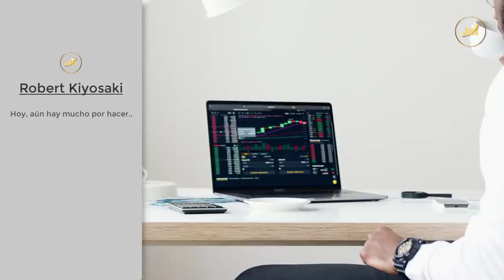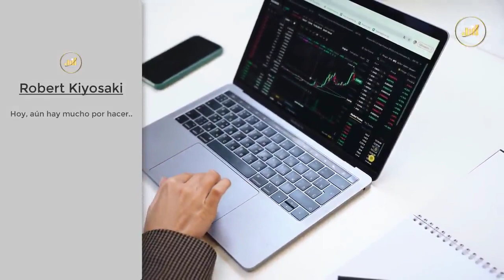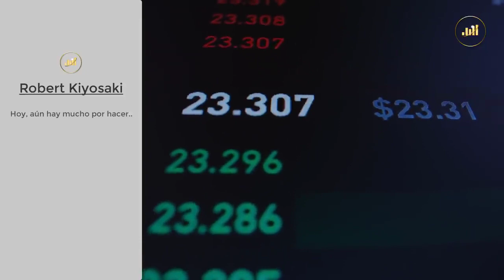Estan exclavizando ala SOCIEDAD,aún puedes escapar y tener un FUTURO exitoso|| Robert Kiyosaki